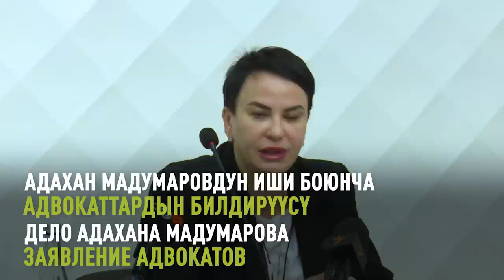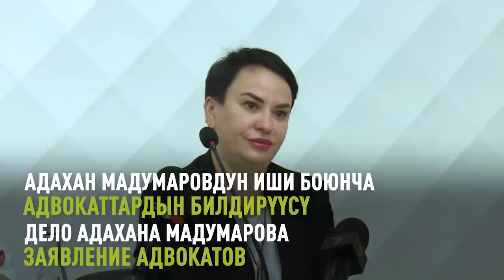Түрмөдө Мадумаровдун ЖҮРӨГҮ ТОКТОП калганын адвокаттар билдиришти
Бүгүн камактагы депутат Адахан Мадумаровдун жактоочулары маалымат жыйын беришти. Анда оппозициячыл депутаттын иши жана анын акыбалы боюнча билдирүү жасашты.